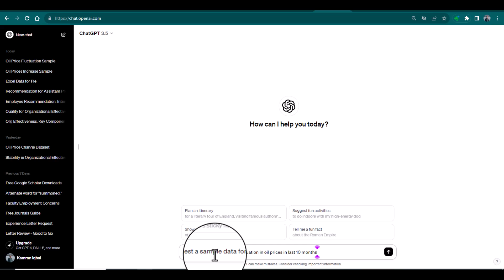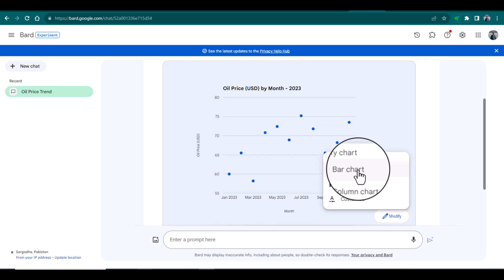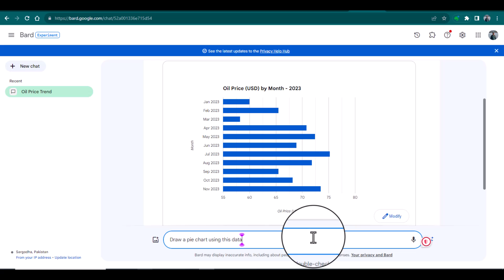Create Stunning Graphs and Charts with Google Bard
🌐 Overview:
Discover the art of transforming raw data into visually appealing insights. In this step-by-step guide, we'll walk you through the process of leveraging Google Bard's powerful tools to craft dynamic and compelling visualizations.

🔍 What You'll Explore:

📈 Basics of Graph Creation: Master the foundations for crafting effective graphs.
🎨 Customization Techniques: Learn to style your visualizations for maximum impact.
🔄 Dynamic Data Connections: Keep your charts up-to-date effortlessly.